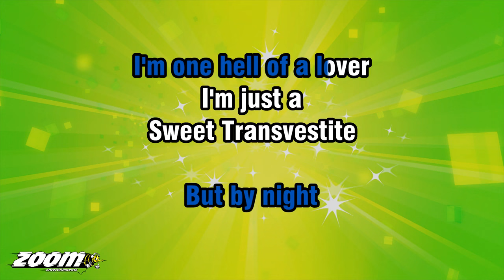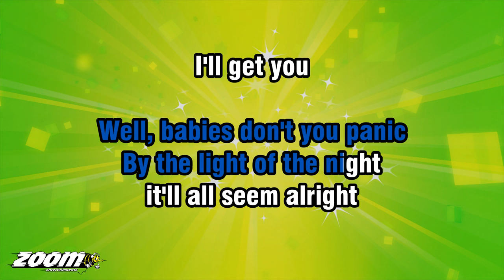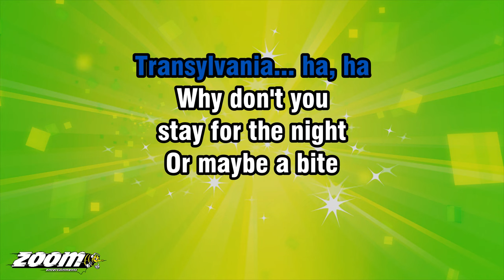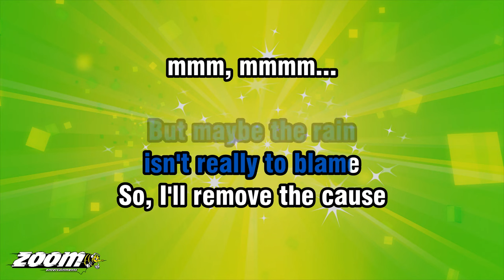The Rocky Horror Picture Show - Sweet Transvestite - Karaoke Version from Zoom Karaoke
Song lyrics:

HOW DO YOU DO, I...
SEE YOU'VE MET MY
FAITHFUL HANDYMAN

HE'S JUST A LITTLE
BROUGHT DOWN BECAUSE
WHEN YOU KNOCKED
HE THOUGHT YOU WERE
THE CANDYMAN

DON'T GET STRUNG OUT
BY THE WAY I LOOK
DON'T JUDGE A BOOK
BY ITS COVER

I'M NOT MUCH OF A MAN
BY THE LIGHT OF DAY
BUT BY NIGHT
I'M ONE HELL OF A LOVER

I'M JUST A
SWEET TRANSVESTITE
FROM TRANSEXUAL
TRANSYLVANIA... HA, HA

LET ME SHOW YOU AROUND
AND MAYBE
PLAY YOU A SOUND
YOU LOOK LIKE YOU'RE BOTH
PRETTY GROOVY

OR IF YOU
WANT SOMETHING VISUAL
THAT'S NOT TOO ABYSMAL
WE COULD TAKE IN AN OLD
STEEVE REEVES MOVIE

Spoken...

I'M GLAD WE
CAUGHT YOU AT HOME
COULD WE USE YOUR PHONE
WE'RE BOTH IN A BIT OF A HURRY

RIGHT!
WE'LL JUST SAY WHERE WE ARE
THEN GO BACK TO THE CAR
WE DON'T WANT
TO BE ANY WORRY

Resume Singing...
WELL, YOU GOT
CAUGHT WITH A FLAT
WELL, HOW 'BOUT THAT
WELL, BABIES DON'T YOU PANIC

BY THE LIGHT OF THE NIGHT
IT'LL ALL SEEM ALRIGHT
I'LL GET YOU
A SATANIC MECHANIC

I'M JUST A
SWEET TRANSVESTITE
FROM TRANSEXUAL
TRANSYLVANIA... HA, HA

STAY FOR THE NIGHT
OR MAYBE A BITE
I COULD SHOW YOU
MY FAVOURITE OBSESSION

I'VE BEEN MAKIN' A MAN
WITH BLONDE HAIR AND A TAN
AND HE'S GOOD FOR
RELIEVIN' MY TENSION

I'M JUST A
SWEET TRANSVESTITE
FROM TRANSEXUAL
TRANSYLVANIA... HA, HA

HIT IT, HIT IT, I'M JUST A
SWEET TRANSVESTITE
FROM TRANSEXUAL
TRANSYLVANIA... HA, HA

SO, COME UP TO THE LAB
AND SEE WHAT'S ON THE SLAB
I SEE YOU SHIVER
WITH ANTICI... PATION

BUT MAYBE THE RAIN
ISN'T REALLY TO BLAME
SO, I'LL REMOVE THE CAUSE
MMM, MMMM...
BUT NOT THE SYMPTOM